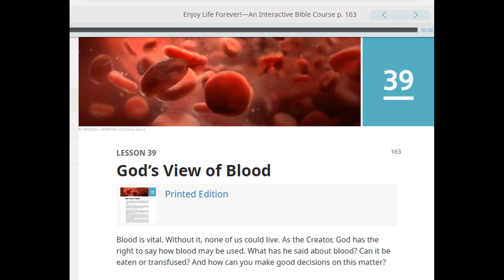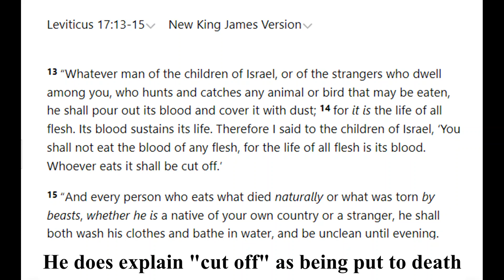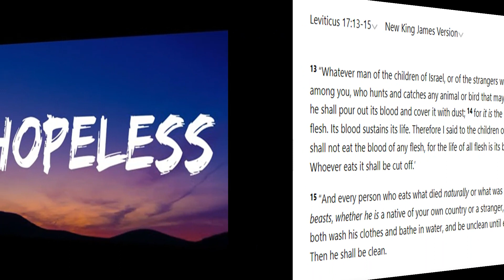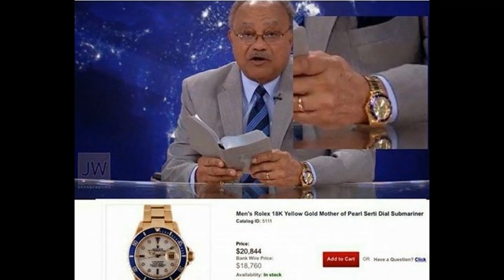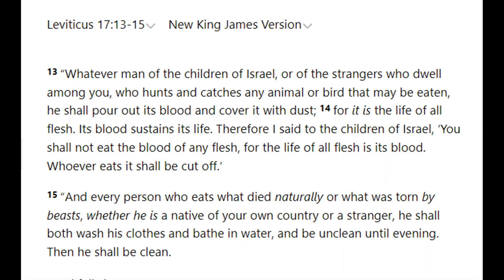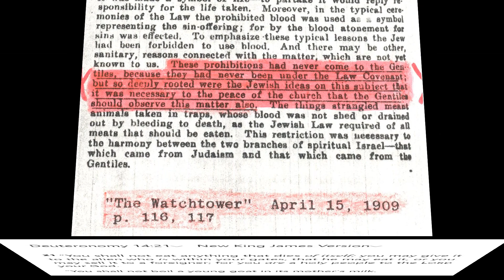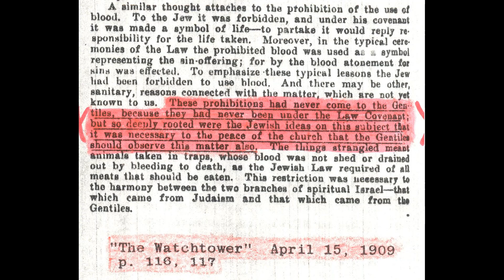Debating (Rochdale) Jehovah's Witness 2,775: Blood Transfusions